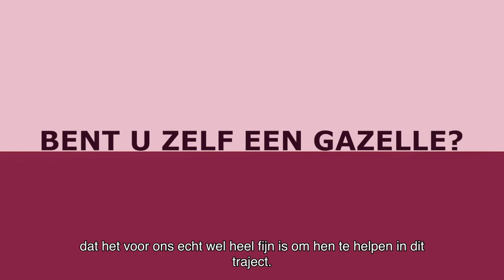Robert Half, fiere partner van Trends Gazellen 2023